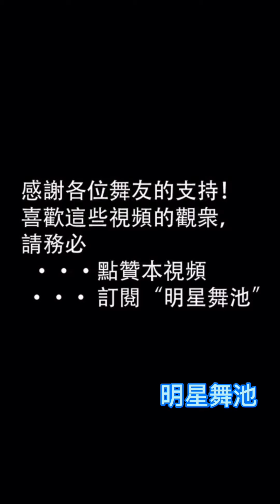摩登舞趙萍11 討論VW維也納華爾茲轉動動作要領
分享摩登舞拉丁舞相关信息